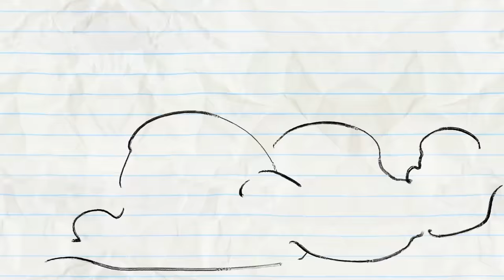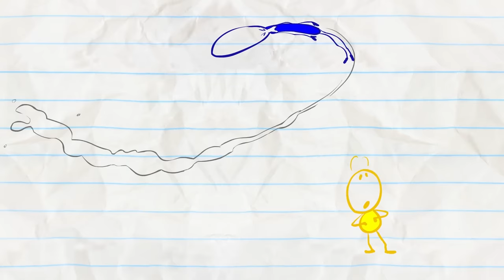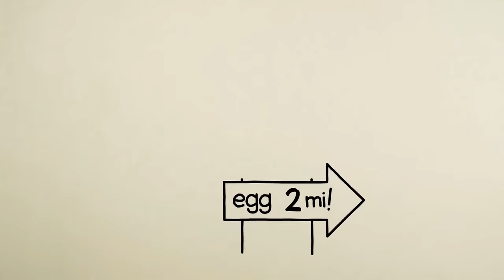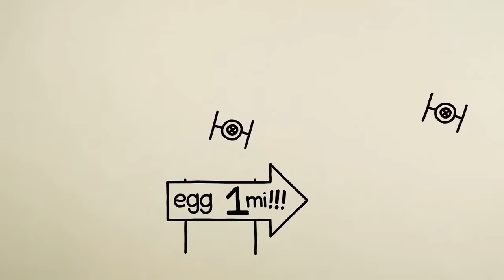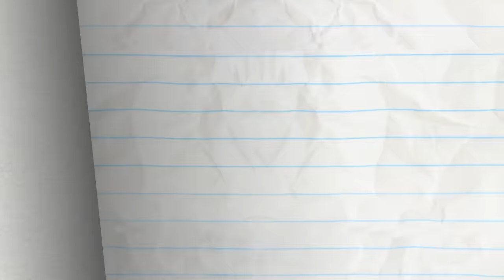Pencilmate and a HUNGRY Bear! | Animated Cartoons Characters | Animated Short Films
2:40 - THE SHOWER MUST GO ON

4:40 - IN A PICKLE

6:10 - CALL OF THE CHILD

7:50 - SETTING THE BAR LOW

9:36 - FRIDGE OVER TROUBLED WATER

11:46 - CARTASTROPHE

14:26 -HICCUP IN ARMS

15:46 -  SHOW AND SPELL

17:27 - MELT DOWN
Pencilmate’s ice cream has a serious meltdown.

19:04 - STAR WOMBS
Reproduction meets Star Wars.

CREDITS FOR BAD WILL HUNTING

Story Editor - Ross Bollinger
Script - Joe West
Additional Ideas - Andrew Martin, Jared Woods, Ama Bollinger
Storyboards - Cameron Mcclain, Brien Hart
Animation - Mingmei Huang, Dindo Santos, Brett May, Matt Wilson
Backgrounds - Matthew Benham
Coloring - Marcus Jones
Voices - Joe Porter
Sound Design - Robert Jung
Compilation Editor - Gabby Leung, Tiffany Kao